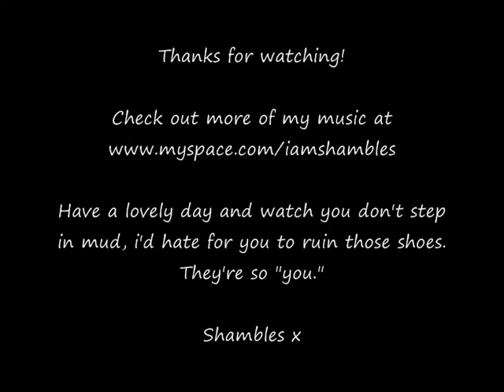Shambles Miller - "Pssst!" Live at Stereokill's Wickerman Sessions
I recently did a wee session for Stereokill.net at the Wickerman festival, and this video is the result. I hope you enjoy it!